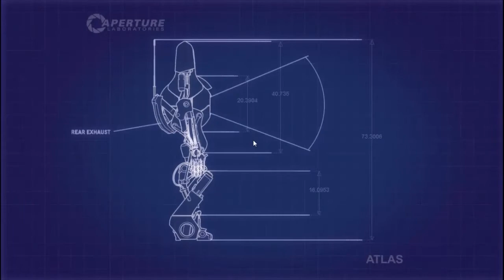Lets Play Together Portal 2 [#004] - Vöglein Vöglein....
Heyho Leute Hier ist euer DobenXD

Das ist unsere 4. Lp folge zu Portal 2 Co-op mit Mytrandir
de letzte prt glaube ich :D denje ich mal jedenfalls von portal ^^

Mfg Doben und Mytrandir